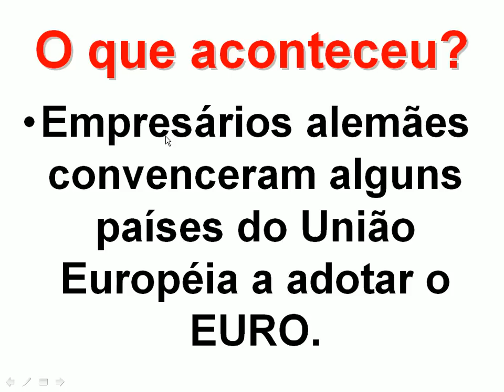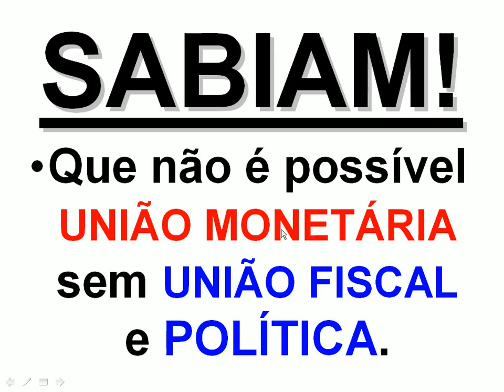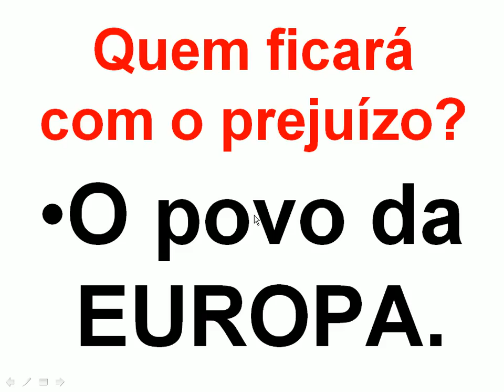A TRAGÉDIA GREGA - Como a adoção do EURO produziu uma enorme CRISE NA GRÉCIA...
Quando criança, eu confiava nas autoridades. Depois percebi que elas cometiam erros. Com um pouco mais de estudo, descobri que elas NÃO ERRAM, simplesmente NOS ENGANAM. Fabricam FRAUDES INTELECTUAIS e nos roubam.

A adoção do EURO por 16 dos 27 países da UNIÃO EUROPÉIA ficará na HISTÓRIA como um grande erro da EUROPA.

Como nas tragédias gregas, uma tragédia anunciada pelos outros 11 países que não caíram no canto da sereia alemã.